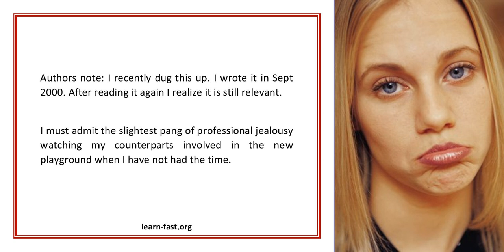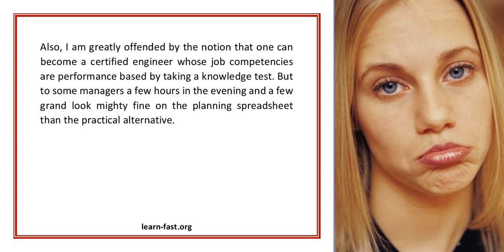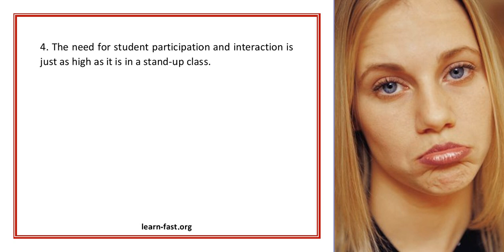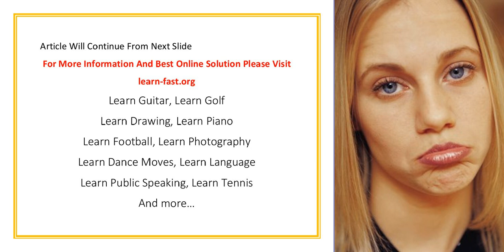Distance Learning Distance Education How Far Away Part 1